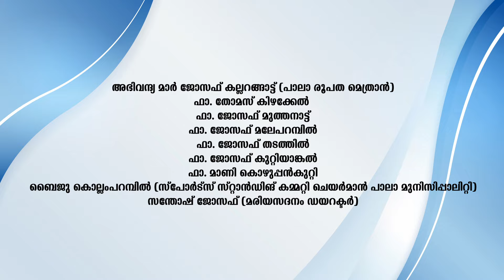ലോക മാനസികാരോഗ്യദിനത്തിൽ മരിയസദനത്തിന് കൈത്താങ്ങുമായി മാർ. ജോസഫ് കല്ലറങ്ങാട്ട്.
പാലാ മരിയസദനത്തിൽ ലോക മാനസികാരോഗ്യ ദിനം ആഘോഷിക്കാൻ പാലാ രൂപതയുടെ അഭിവന്ദ്യ പിതാവ് മാർ. ജോസഫ് കല്ലറങ്ങാട്ട് എത്തി. മരിയസദനം നടത്തുന്ന പ്രവർത്തനങ്ങൾ അനുമോദനം അർഹിക്കുന്നതാണ് എന്നും മരിയ സദനം പ്രയാസമേറിയ സാഹചര്യങ്ങളിലൂടെ കടന്നുപോകുമ്പോൾ പാലാ രൂപതയുടെ പൂർണ സഹകരണം ഉണ്ടാകുമെന്നും അദ്ദേഹം ഉറപ്പു നൽകി. കിടപ്പു രോഗികളെ  സന്ദർശിക്കുകയും, മരിയസദനത്തിലെ കുരുന്നുകളുമായി സമയം ചെലവഴിക്കുവാനും അദ്ദേഹം സമയം കണ്ടെത്തി.മരിയസദനത്തിനു കൈത്താങ് ആകുന്നതിനു  പാലാ രൂപതയുടെ സമ്മാനവും  മധുര പലഹാരങ്ങൾ വിതരണം ചെയ്യുകയും ചെയ്താണ് അദ്ദേഹം മടങ്ങിയത്.
രൂപത മുഖ്യ വികാരി ജനറൽ മോൺസി. ഡോ ജോസഫ് തടത്തിൽ, വികാരി ജനറൽ മോൺസി. ഡോ. ജോസഫ് മലേപ്പറമ്പിൽ,
ചാൻസിലർ റവ.ഡോ. ജോസഫ് കുറ്റിയാങ്കൽ  ഫിനാൻസ് ഓഫീസർ റവ. ഡോ. ജോസഫ് മുത്തനാട്ട്, പാലാ സോഷ്യൽ വെൽഫെയർ സൊസൈറ്റി ഡയറക്ടർ ഫാ. തോമസ്  കിഴക്കയിൽ, ബിഷപ്പ് സെക്രട്ടറി ഫാ. മാണി കൊഴുപ്പൻകുറ്റി ബൈജു കൊല്ലംപറമ്പിൽ (സ്പോർട്സ് സ്റ്റാൻഡിങ് കമ്മിറ്റി ചെയർമാൻ, പാലാ മുനിസിപ്പാലിറ്റി), സന്തോഷ്‌ ജോസഫ് (ഡയറക്ടർ, മരിയസദനം) എന്നിവർ സംസാരിച്ചു.

മരിയസദനം കരുണയുടെ ആലയം ആണെന്നും എല്ലാവരും മരിയസദനത്തിന് ഈ ദിവസങ്ങളിൽ അവരാൽ കഴിയുന്ന സഹായം നൽകാൻ പ്രത്യേകം ശ്രദ്ധിക്കണമെന്നും, ലോക മാനസികാരോഗ്യ ദിനത്തിൽ മരിയ സദനത്തിനായി ധനസമാഹരണ യജ്ഞം നടത്തുവാനാണ് തീരുമാനിച്ചിരിക്കുന്നത് എങ്കിലും മിക്ക പഞ്ചായത്തുകളും അത് പൂർത്തിയാക്കുവാൻ സാധിക്കാത്ത സാഹചര്യത്തിൽ ഈ വരും ദിവസങ്ങളിലും തുടരുമെന്നും എങ്കിൽ മാത്രമേ ഏവർക്കും ഇതിൽ പങ്കാളിയാകാൻ സാധിക്കുകയുള്ളു എന്ന് അദ്ദേഹം കൂട്ടി ചേർത്തു.